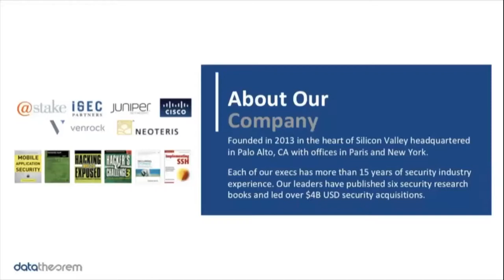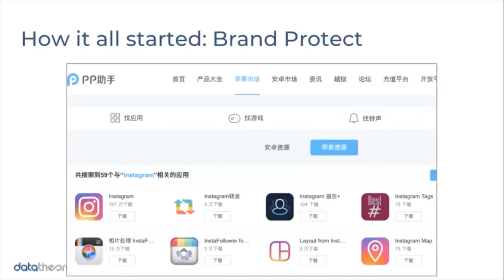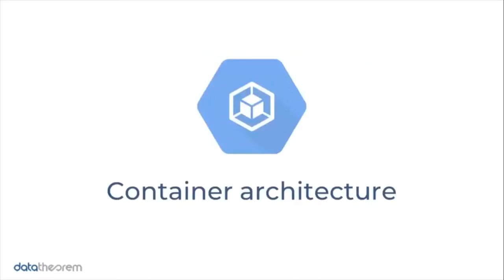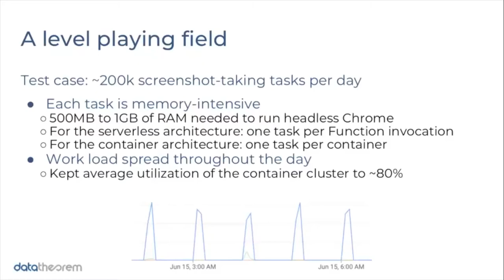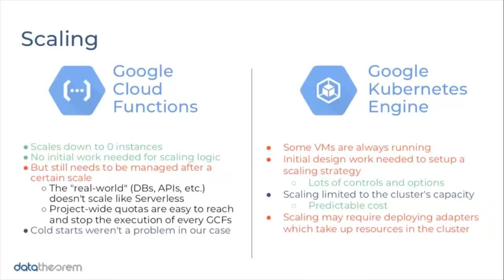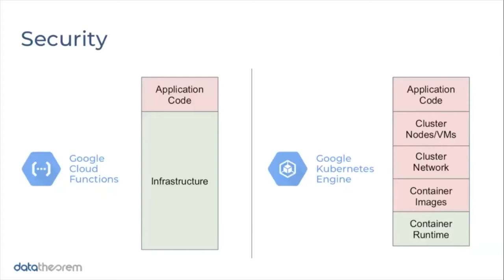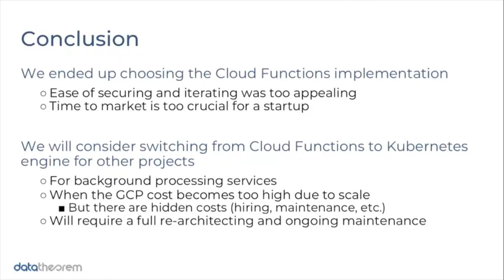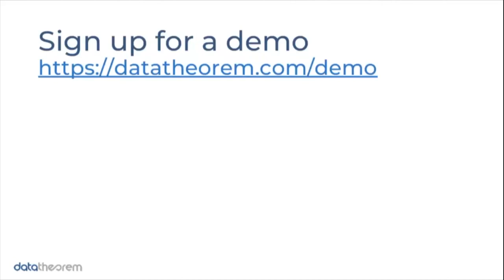Serverless vs Containers: A Case Study of Building and Securing Real-world Microservices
Join Alban Diquet, Head of Engineering at Data Theorem, as he discusses how Serverless performed versus Containers in a head-to-head experiment. Data Theorem implemented a back end component to compare each technology to determine which is better in several key areas that critical are for developers. This webinar will showcase what Alban and his engineering team discovered in this experiment, which should help you make your own determination of what's best for your organization.